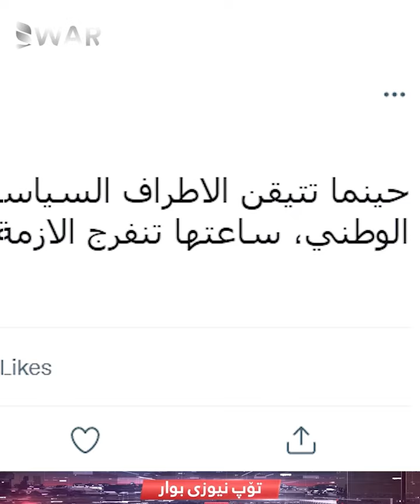كۆبوونه‌وه‌یه‌كى بارزانى و سەرکردە سوننەکان بۆچی هەڵوەشایەوە؟